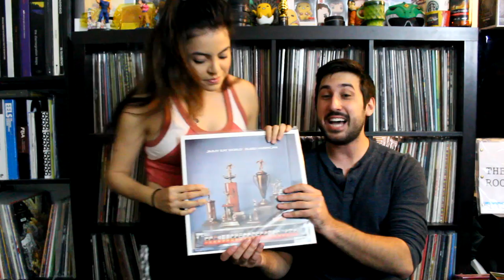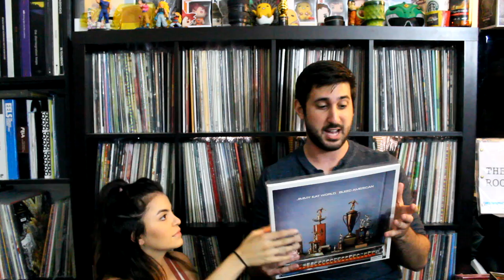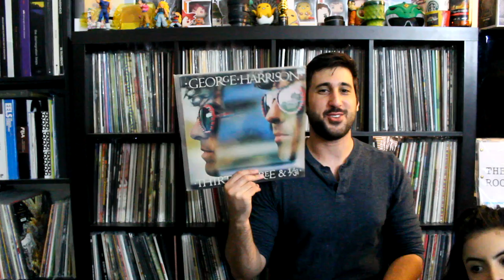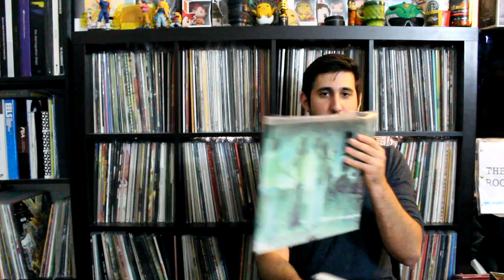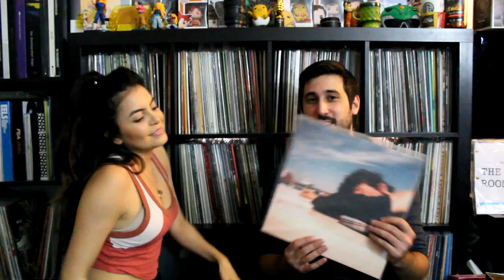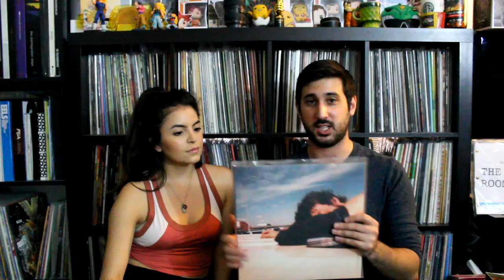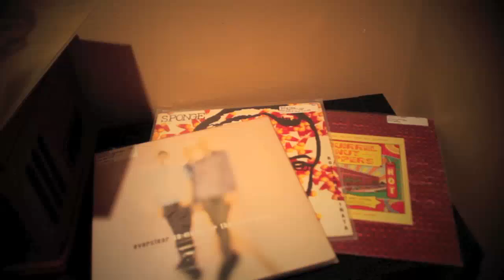Matt's Vinyl Record Collection (Random Album Picks)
I have a huge record collection and this channel has only shown off a small sliver of it. We dive in and show off some random records in the collection. We also take a look at Jason's collection from one of the fan submitted videos!

Jason can be found @UnoriginalVinylPhoto on Instagram

It's easy. To enter, just go to our facebook page (linked below), like it, pick a video we've posted about, and share our post on your wall telling your friends to subscribe and check it out! One lucky winner, at random, will win a sweet record! (USA only, unfortunately, international shipping is too expensive.

Contest is open until 5/21, Midnight PST.

ALBUMS DISCUSSED IN THIS VIDEO:
Kendrick Lamar - To Pimp A Butterfly
Animal Collective - Strawberry Jam
Jimmy Eat World - Bleed American
Right Away, Great Captain - Trilogy
George Harrison - Thirty Three & 1/3
Flying Lotus - 1983
Emancipator - Safe in the Steep Cliffs
Ernest Gonzalez - Been Meaning To Tell You
Blue Sky Black Death - Noir
King Crimson - In The Court Of The Crimson King
Brand New - Your Favorite Weapon
City and Colour - Sometimes